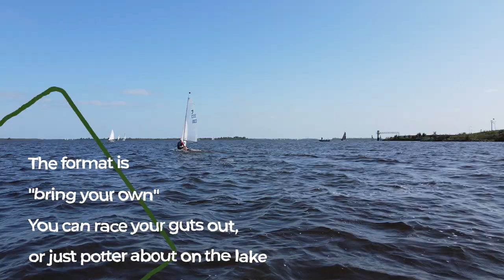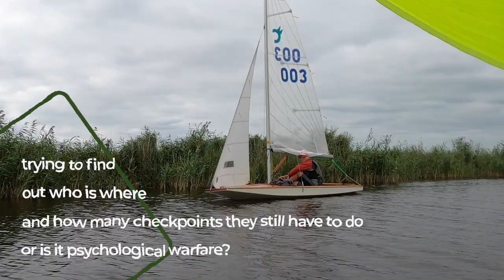Raid Extreme Lauwersmeer 2021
Raid extreme is a distance race for anything that floats, but does not have an engine. The start and finish of the Raid Extreme 'Omaho Beach', the catamaran club at the entrance of Jachthaven Lauwersmeer in Oostmahorn. The club house at Omaho Beach will be the base camp during the event. On race day, you have just over 10 hours to complete as many checkpoints as you like as long as you return at Omaho Beach before 1700 hours.

Thanks to Anneke, Onno, Klarie, Hubert, Hans and Michiel for filming!

My boat:
Design by Axel Schmid

My rig (lugsail cruising rig with carbon mast, and Mylar laminate sail with aluminum mast):
Design by Michael Storer

Pierce Murphy - Athens